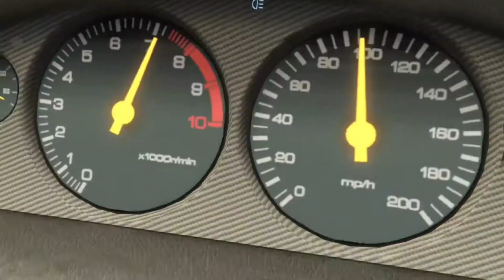ELEGY RETRO F&F R33 | GTA CINEMATIC | MrGreenSniper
Fast & Furious R33
Car: Elegy Retro
Song: Life Ain't A Game - Ja Rule